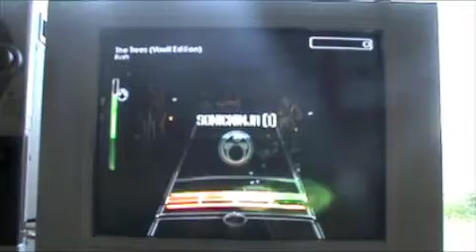The Trees 100% FC Rock Band 2 Expert Drums (Team AJC)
Loading: Yes, I bootlegged the fill. don't give me crap, the outro fill is still chokable.

Never thought I'd get this for some reason. That was, like, a few months before I got this. this is an old video. =P =P =P More epic bass and drum FC's coming! =D